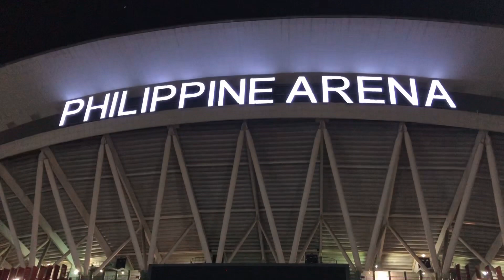An Epic Fireworks Display at Philippine Arena Countdown to 2020 😅